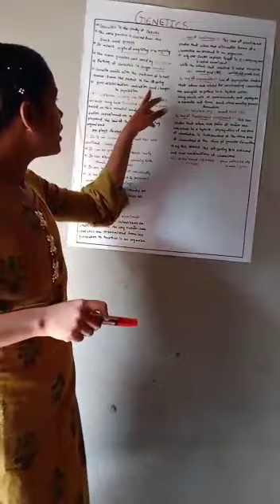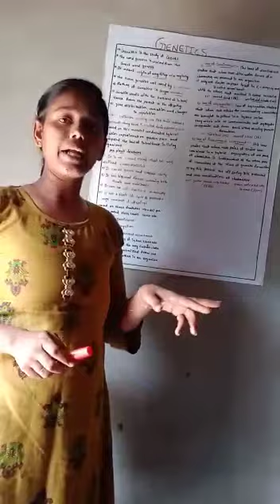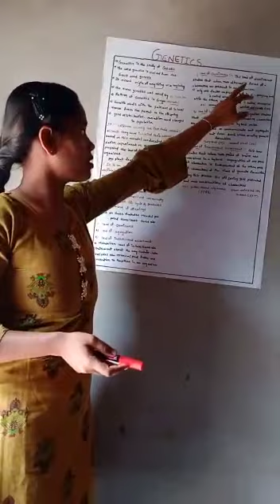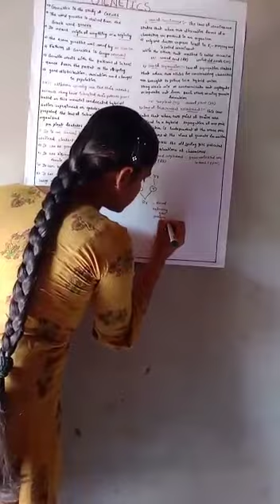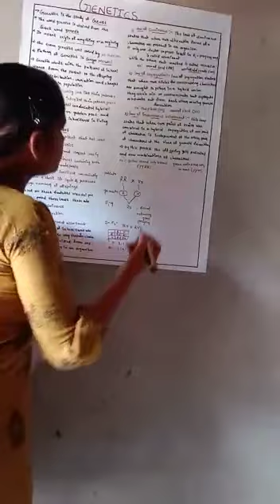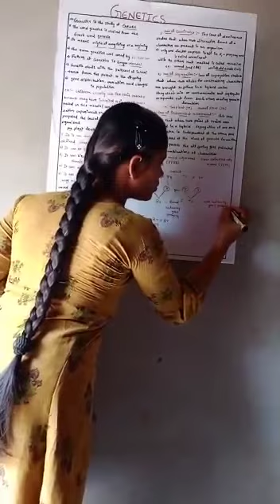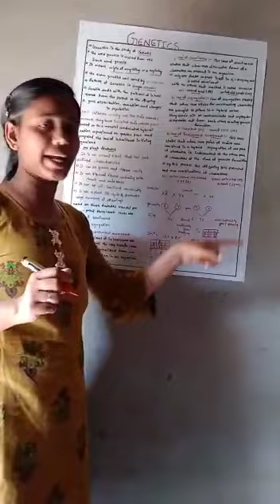Genetics by Nagamani BZC-III TSWRAFPDCW Bhongir